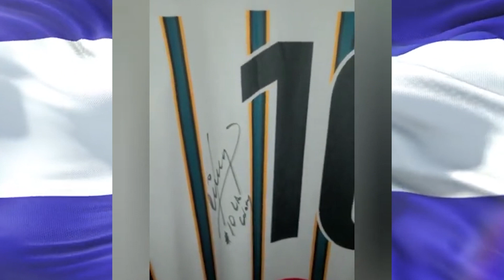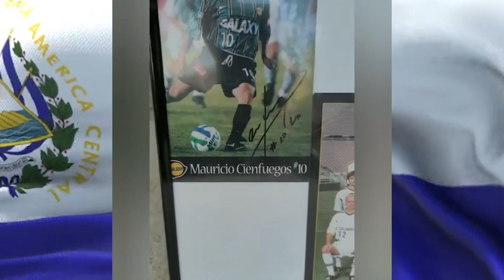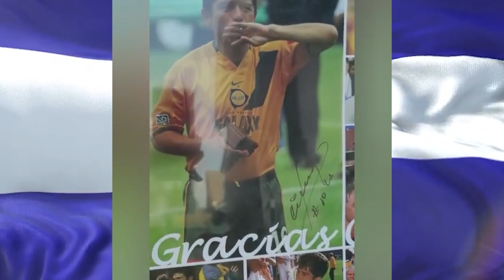La CURIOSA OPINIÓN de Mauricio Cienfuegos sobre el partido contra México (El Salvador vs México)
Os traemos unas palabras de Mauricio Cienfuegos valorando el importantísimo México - El Salvador de la Copa Oro, partido que será determinante para concretar los cruces de cuartos de final en el torneo. Además, el seleccionador Hugo Pérez analiza en rueda de prensa los detalles que pueden marcar el choque.

😍 También en TIK TOK!

📸 Aquí puedes seguir la cuenta de apoyo a Mágico González en Instagram!